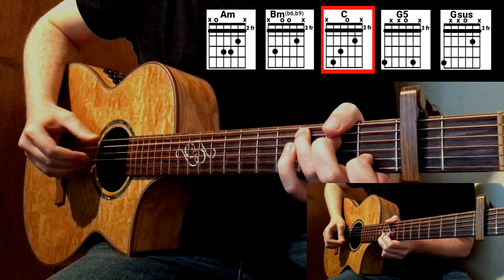Tom MacDonald - Ghost | Guitar Cover + Chord Tutorial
This is my acoustic guitar cover + guitar tutorial for the new song Ghost by Tom Macdonald. I really like this song!
It is a short version but I hope you like it and can learn to play the song.